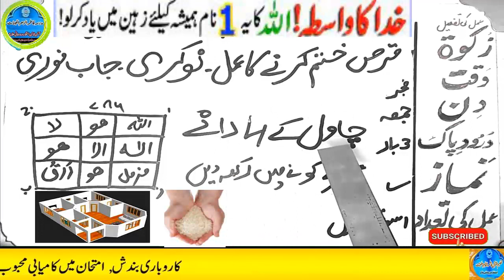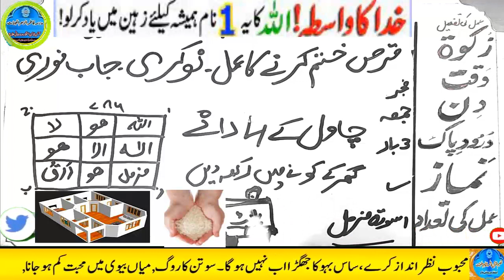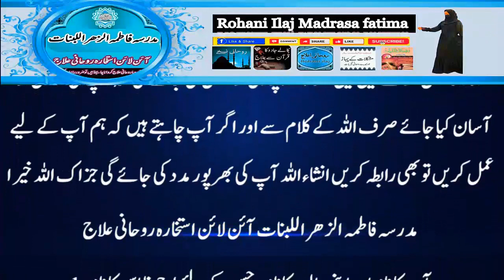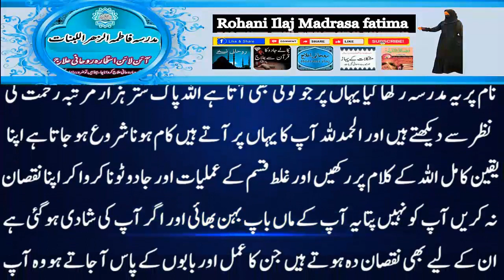Amir hone ka wazifa, daulat ka wazifa, rizq ka wazifa, wazifa for money, jab, pari, mokil ka amal